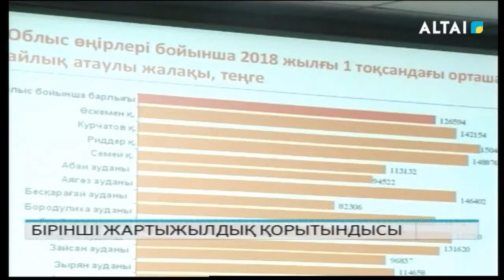БІРІНШІ ЖАРТЫЖЫЛДЫҚ ҚОРЫТЫНДЫСЫ